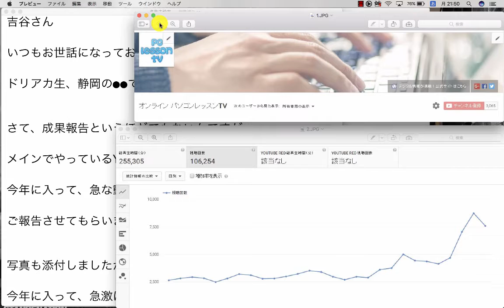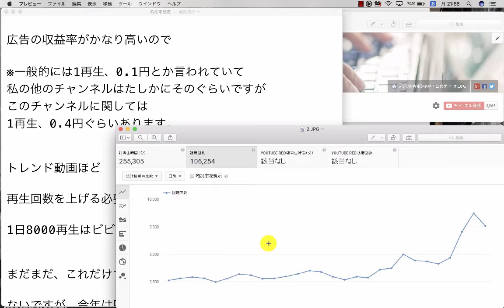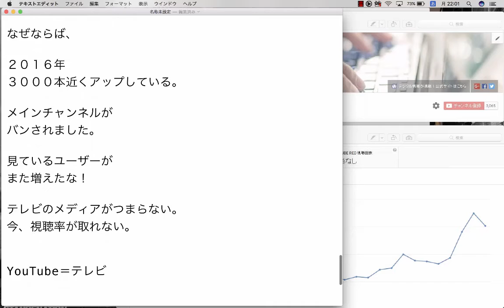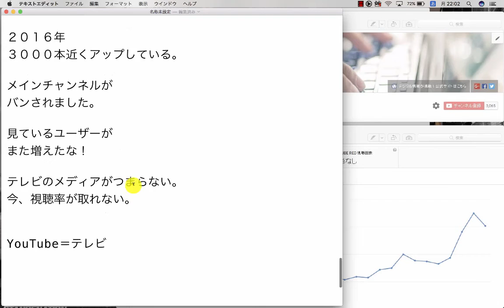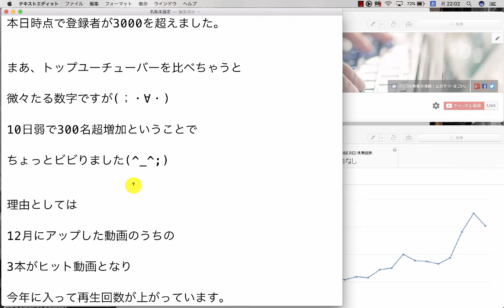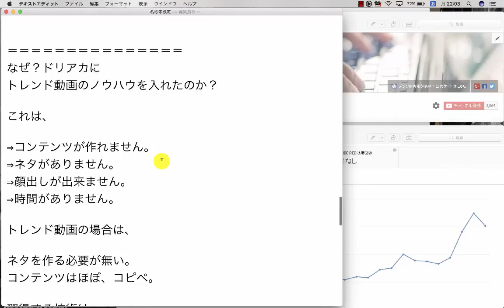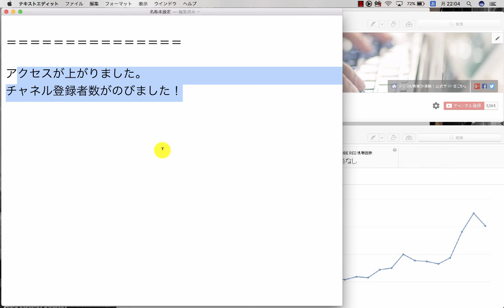【ドリームアカデミア生の結果報告】12月末時点の登録者は2700で 本日時点で登録者が3000を超えました。